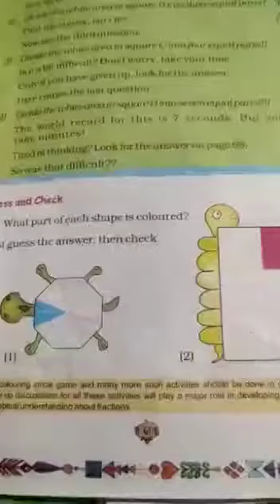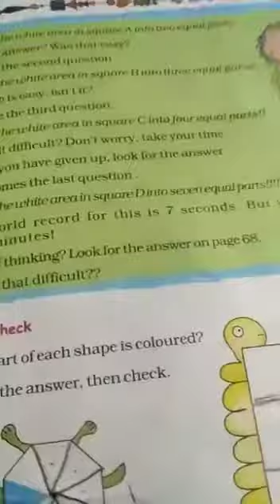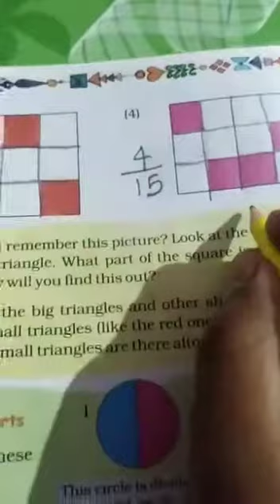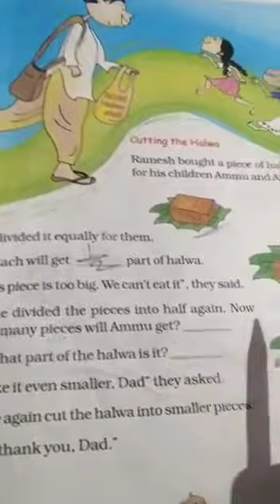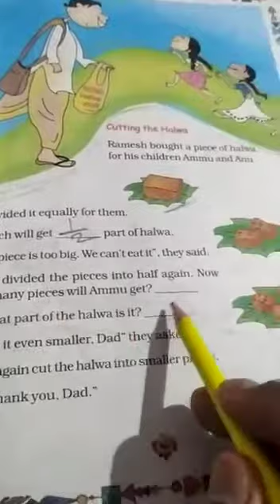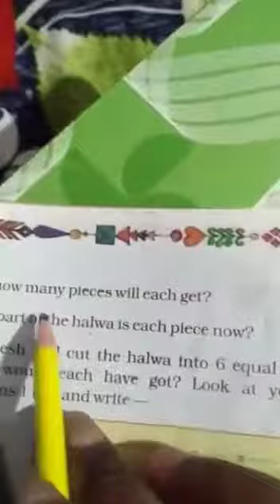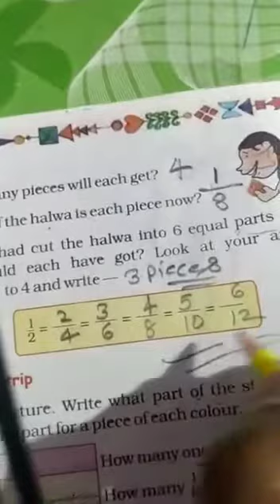Class-5 Sub-Maths Ch-4(Page No. -61-63) By-Gopal Kumar Date-11-06-2020